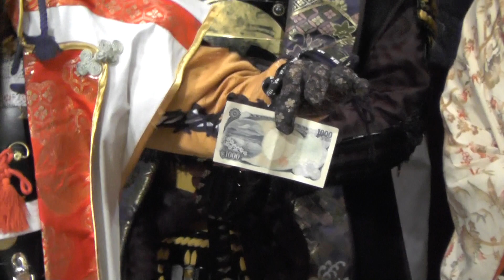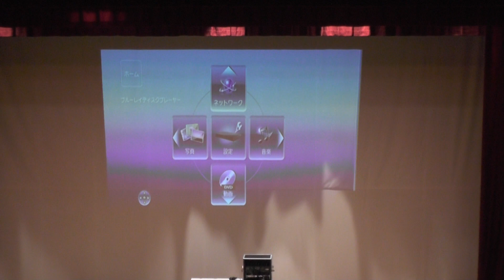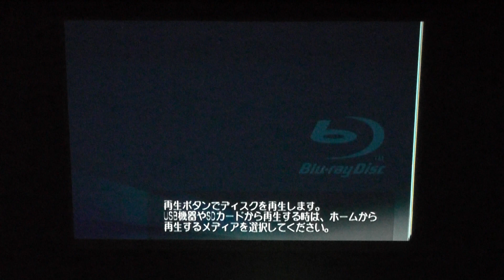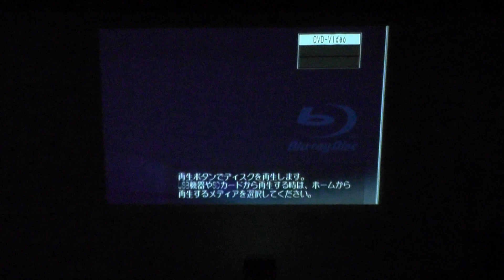清洲城戦国ｻﾐｯﾄ2014⑫★清須会議 各隊地域のよきかな2014.01.26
トークを目安に分割しました。2階最前列からの動画です。